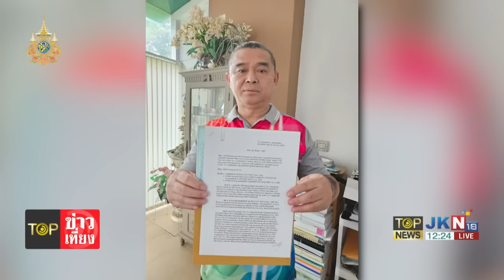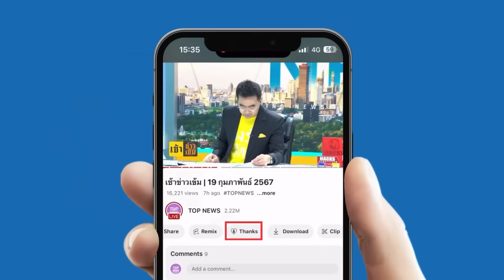อยู่ไม่สุขแน่ "เรืองไกร" ร้อง ป.ป.ช.สอบ "วิษณุ-สรรพากร" ประเมินภาษี "ทักษิณ" ไม่ชอบ | TOPNEWSTV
อยู่ไม่สุขแล้ว "เรืองไกร" ร้อง ป.ป.ช.สอบ "วิษณุ-จนท.สรรพากร" ประเมินภาษี "ทักษิณ" ไม่ชอบหรือไม่